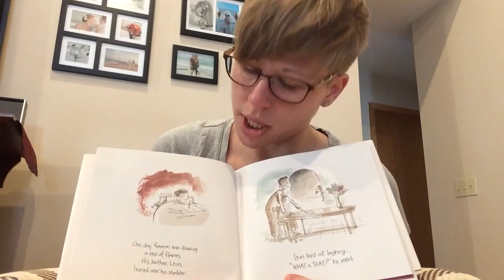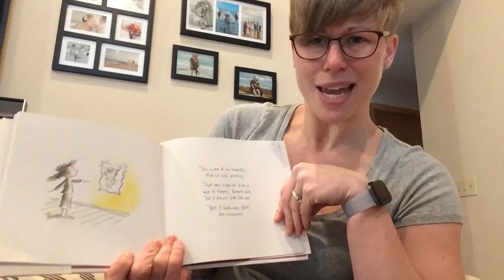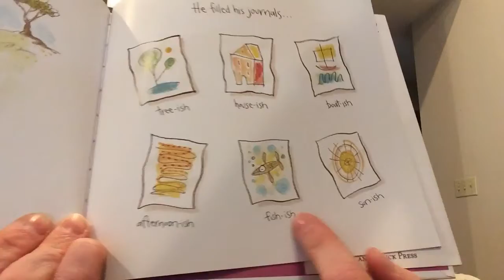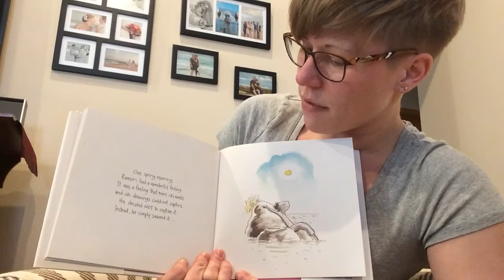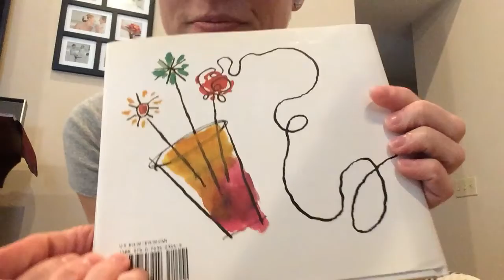Read Aloud: ish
Ms. Andrea, our principal, reads a story about how we think about the art we make.